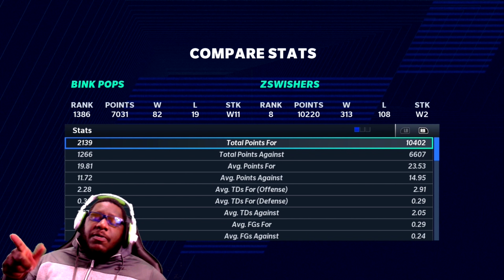PLAYING THE #6 RANKED PLAYER IN THE WORLD H2H MADDEN 21